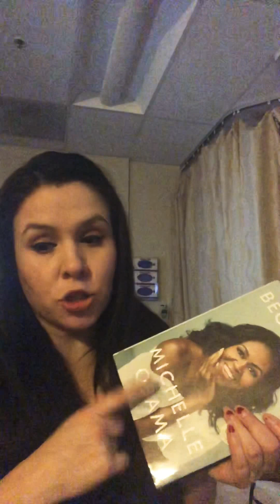What to pack in your hospital bag for a long term stay during pregnancy | bedrest|30 weeks pregnant